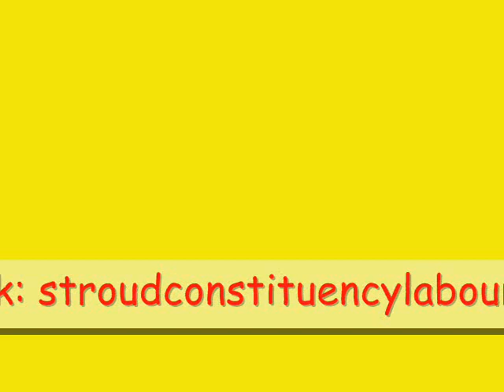David Drew Launch 27072014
David Drew launches his 2015 General Election campaign at Stonehouse Community Centre, Laburnum Walk, Stonehouse, Glos. on Sunday 27th. July 2014 at 12:30 pm. The centre will be open from 11:00 until 15:30 so drop by, pledge your support, have a bite to eat and talk with David.

If you cannot get to Stonehouse on Sunday you can pledge support via all electronic media.

Please tell your friends your acquaintances and all those that you know who support David Drew in his quest to regain the Parliamentary seat of Stroud. Help us to elect a Labour Government in May 2015 and also help us to elect Labour District councillors to give us greater control on the council